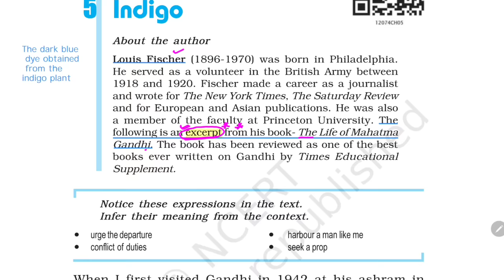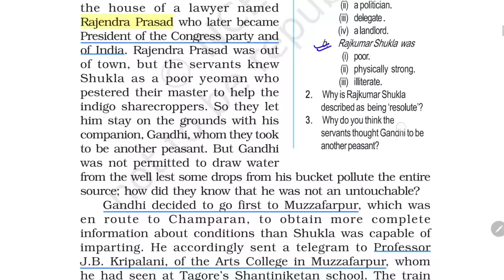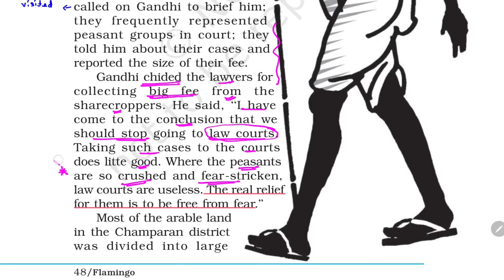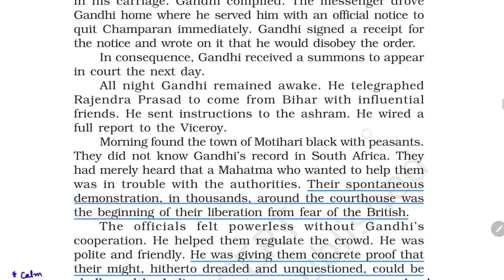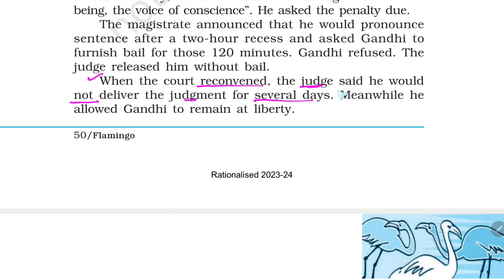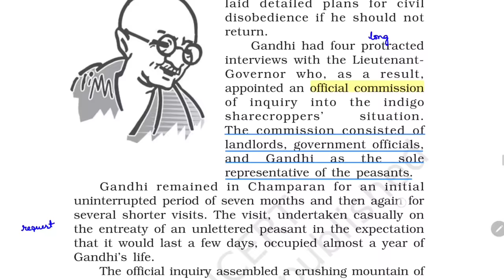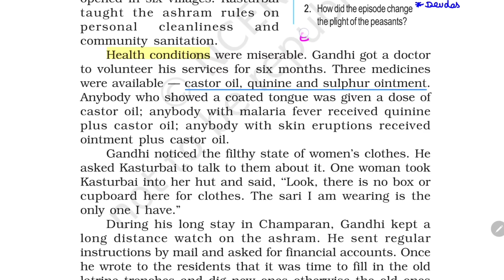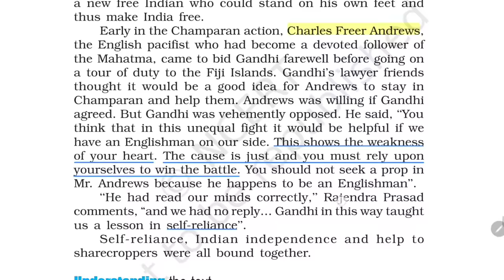Indigo Class 12 Simplified in Hindi | Clear Concepts and Examples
Welcome to our comprehensive guide on "Indigo Class 12 English" Detailed Explanation in Hindi! If you're a Class 12 student studying Indigo or preparing for competitive exams, this video is a must-watch for you.

In this detailed explanation video, we delve into the intricacies of Indigo, covering all the essential topics and concepts in Hindi. This one-shot video will take you through a step-by-step journey, making sure you understand every aspect of this crucial subject.

Whether you're struggling to grasp certain concepts or looking for a complete revision, our video has got you covered. We'll break down complex ideas, provide real-life examples, and offer practical tips to enhance your understanding and problem-solving skills.

So, sit back, relax, and join us as we simplify Indigo Class 12 for you in an engaging and easy-to-follow manner. Let's ace Indigo Class 12 together! Happy learning!